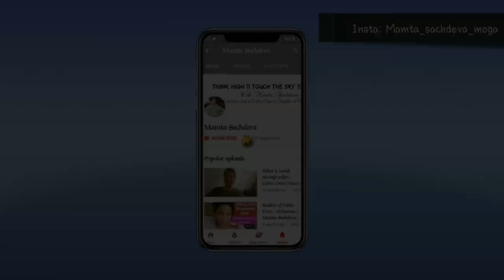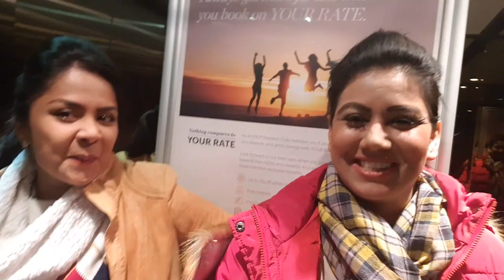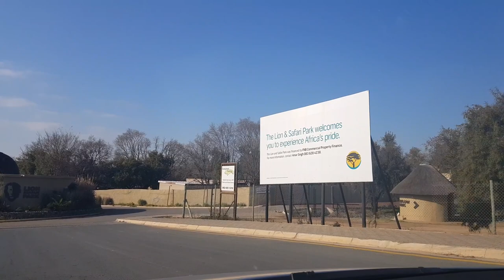Johansburg Lion Safari Park with Mamta Sachdeva Part 1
The Lion & Safari Park is home to a vast selection of indigenous species such as Lion (Brown and White), Cheetah, Hyena (Brown, Spotted and Striped), Leopard (including black leopard), Wild Dogs, Sable antelope, Kudu, Nyala to mention only a few.
Guests can enjoy a variety of different guided tours. The trained guides turn every tour into an informative and educational trip as they share interesting facts. Tour options include; Lion & Wild Dog Tour, Mini Safari, Night tours (with predator feeding), Private Exclusive tours, Alex Tour, Cheetah and Lion Walks. The 3-hour Safari is the flagship tour which includes snacks and drinks on the bank of the Crocodile river.